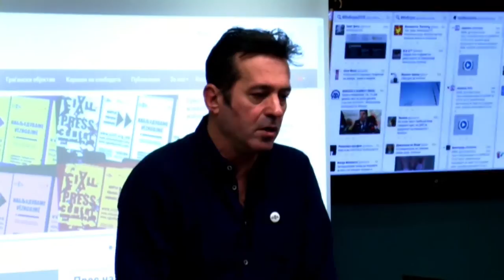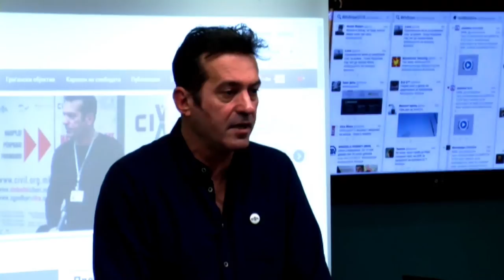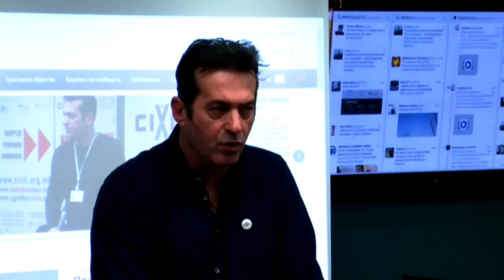ЦИВИЛ, 11 декември 2016, 16:00